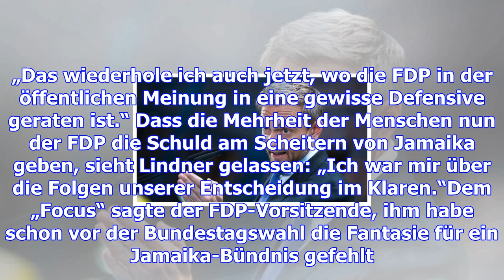Lindner schließt erneute jamaika-verhandlungen aus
Der FDP-Vorsitzende Christian Lindner schließt neue Verhandlungen über die Bildung einer Jamaika-Koa...